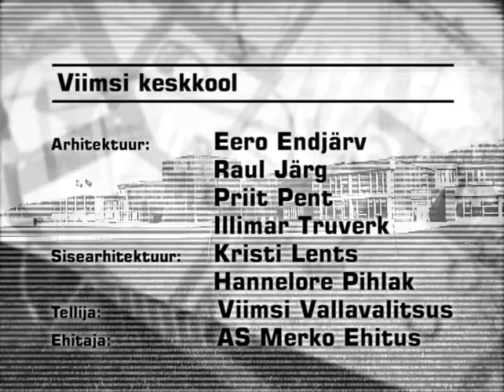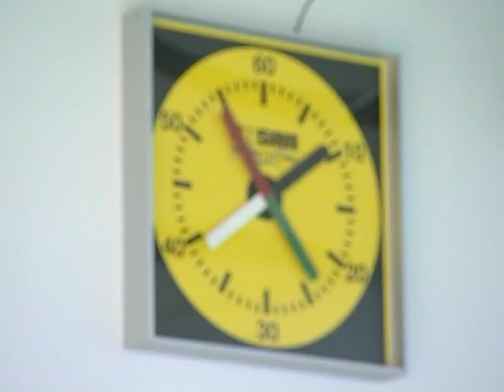Estonian contemporary architecture: Viimsi Secondary School, Viimsi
Architecture: Raul Järg, Priit Pent, Eero Endjärv, Illimar Truverk
Interior architecture: Kristi Lents, Hannelore Pihlak
Clip from Estonian architectural documentary MAJA 2006